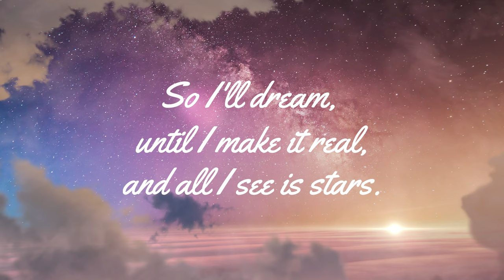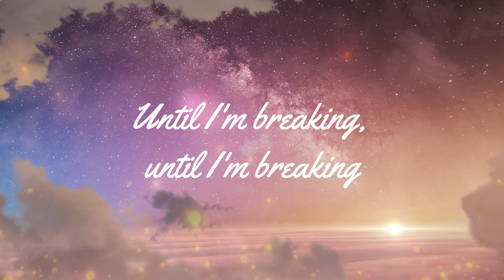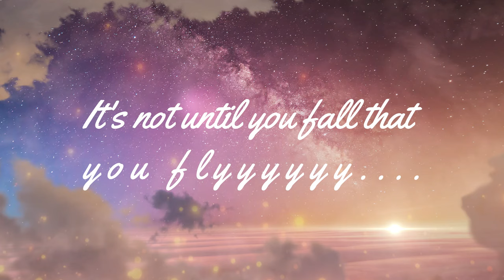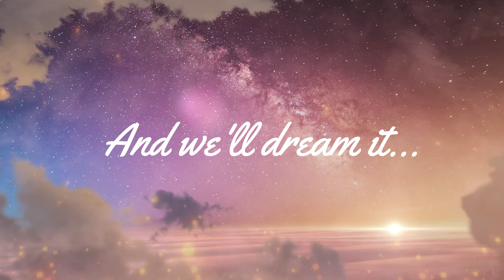I will run, I will climb, I will soar, / Dream it possible [Lyric video]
Dream it possible! -   I will run, I will climb, I will soar, Huawei ads
Huawei Dream it possible lyrics
Huawei  ringtone
Dream It Possible Delacey
Huawei ring tone

    I will run, I will climb, I will soar
    I'm undefeated
    Jumping out of my skin, pull the chord
    Yeah I believe it

The past, is everything we were
    Don't make us who we are
    So I'll dream, until I make it real
    And all I see is stars

    It's not until you fall that you fly
    When your dreams come alive you're unstoppable
    Take a shot, chase the sun, find the beautiful
    We will glow in the dark turning dust to gold
    And we'll dream it possible
    Possible

    I will chase, I will reach, I will fly
    Until I'm breaking, until I'm breaking
    Out of my cage, like a bird in the night
    I know I'm changing, I know I'm changing
    In, into something big
    Better than before
    And if it takes, takes a thousand lives
    Then it's worth fighting for

    Possible

    We're sparking wild fires
    Never quit and never stop

    Possible
    Possible

Credits

Video: ICT team
Audio: Huawie commercial song:
Dream It Possible -  Jane Zhang

I.C.T.
ICT - Inspiring Creative Thing
Dream It Possible - Jane Zhang 張靚穎
Delacey Dream It Possible Lyrics
華為Huawei主題曲英文版
張靚穎-我的夢-華為
Huawei  ringtone

 Huawei Phone Ringtone
Lyrics for Dream it possible
Huawei ringtone song; It's not until you fall that you fly,